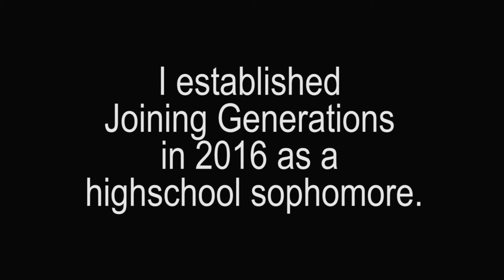Joining Generations- Campaign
Joining Generations is a 501(c)3 non-profit located in Frisco, Texas. We provide opportunities for the youth to connect and engage with the senior population by promoting meaningful interaction, friendships, and connection to the community.